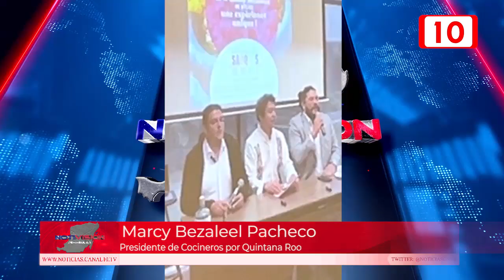El próximo 1 y 2 de noviembre, Quintana Roo participará en "Sabores de México 2024"